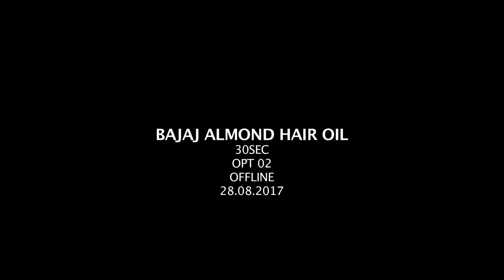BAJAJ ALMOND OIL 30SEC OFFLINE OPT 02